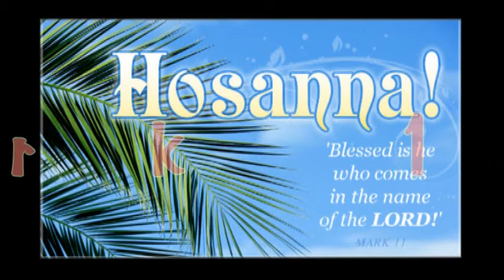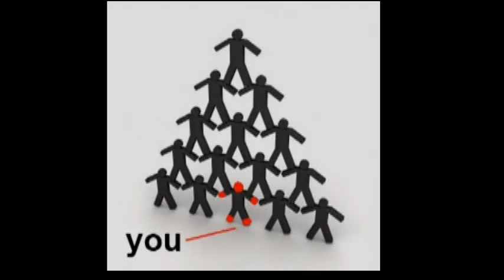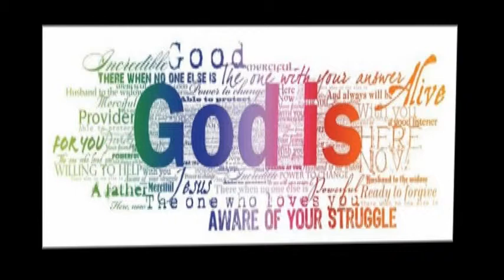Dr. JoAnn's Blog Jots - Go Boldly!